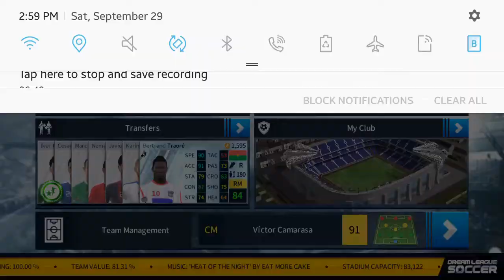Dream League Soccer 18: Destroy All Teams Part 1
Random gameplay for Dream League Soccer